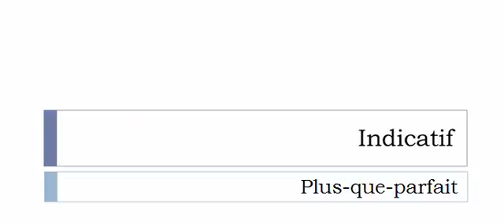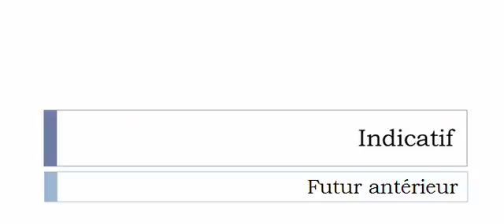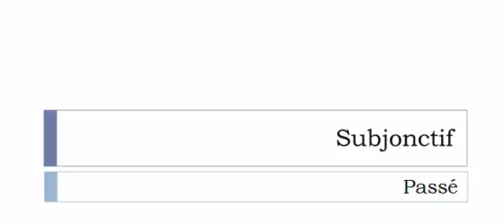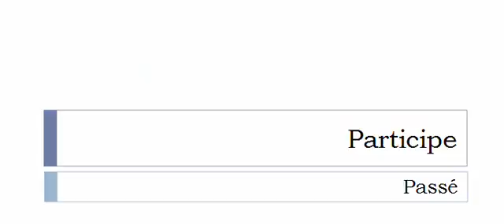Curso de francés = Conjugación = Trucider